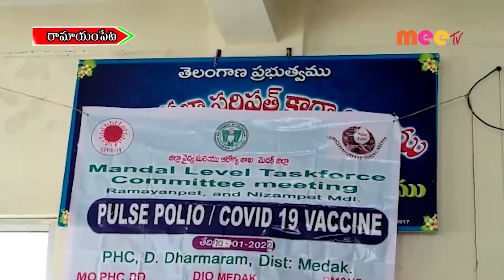పోలియో చుక్కలు //10.01.2021//MEE TV NEWS//